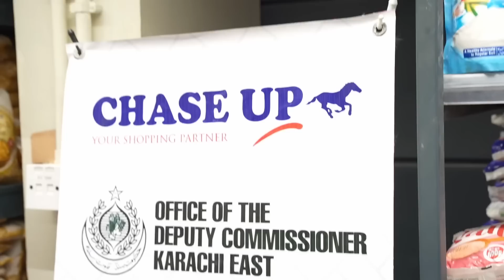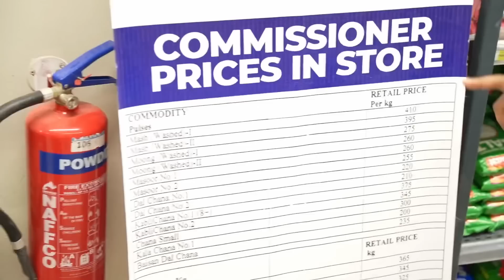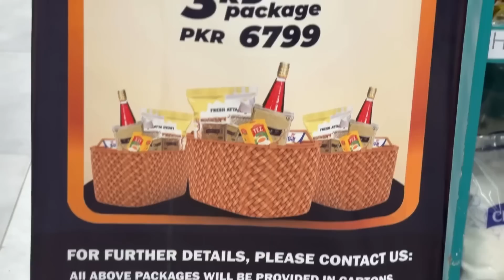Awam Ke Liye Good News | Who is Mubeen